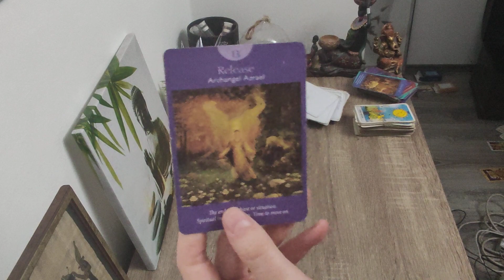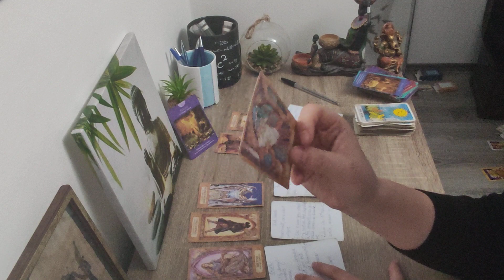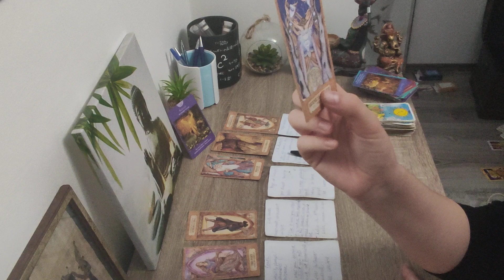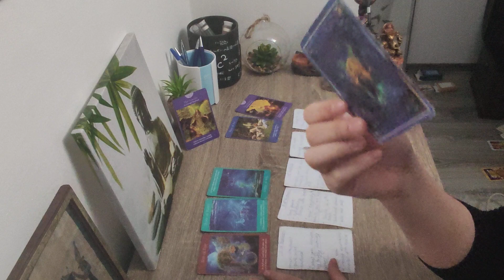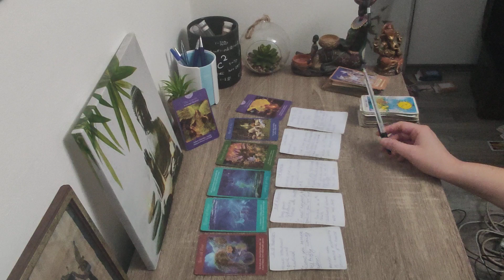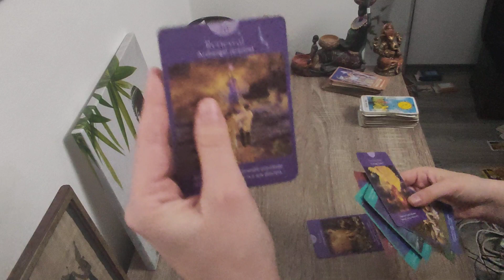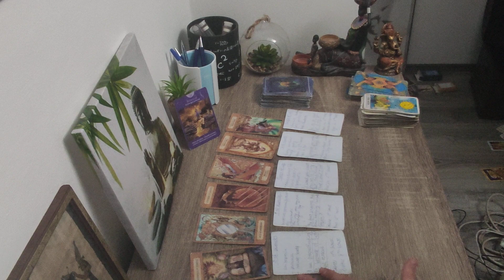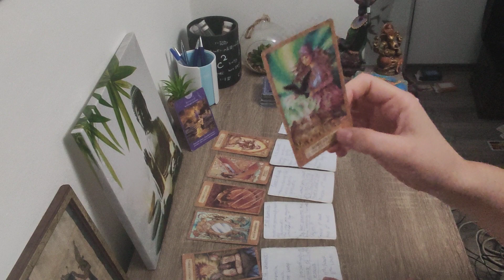What does your CRUSH like about you PICK A CARD TAROT reading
This is What does your CRUSH likes about you PICK A CARD TAROT reading. If you want to know what do they like, why are they attracted to, what makes you attractive in their eyes, this tarot reading is for you. If you feel called you are always invited to pick an additional pile as messages often correlate and connect. Timestamps are in the comments. Love and salutes.

Why do they like you tarot
what do they like about you tarot
What makes you attractive tarot
TO PARTICIPATE in the giveaway, type the word HARA on AT LEAST 5 different videos so that I know you are up for a read. Of course, the most engaged viewers have the most chances of winning. . So the reason for this is that right people do not lose the opportunity for this. Giveaways are my little THANK YOU to the members of our community, I always want to hear your desires for the videos plus suggestions.